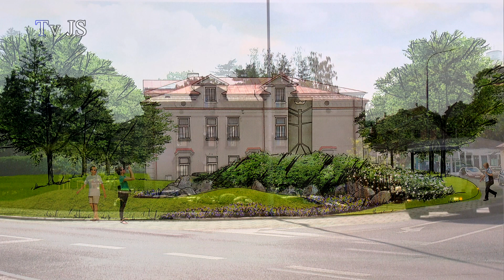Starosta města Úpice Petr Hron - informace ke dni 21. 9. 2023